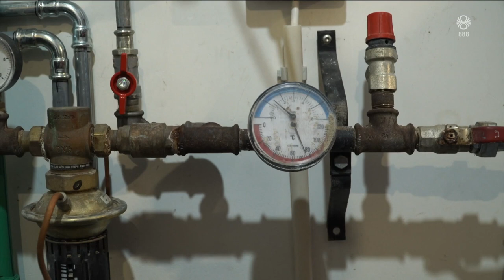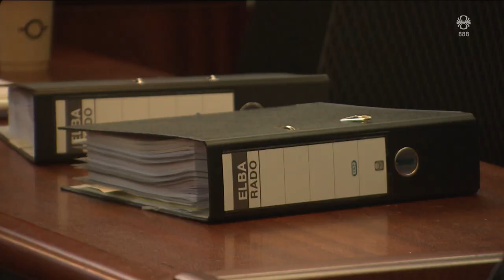Fréttir - 09. feb 2024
Fréttir RÚV frá 09. febrúar 2024 - Efnisyfirlit:
00:01:27 Breiðfylkingin slítur viðræðum
00:04:20 Aðgerðir fyrir Grindvíkinga
00:06:26 Staðan á Reykjanesi
00:13:08 Kaldavatnslaust á Ásbrú og víðar
00:14:56 Ráðherrar um stöðuna á innviðum
00:16:38 Skipar hernum að undirbúa rýmingu Rafah
00:17:21 Fjölskyldan komin frá Gaza
00:18:00 Pútín segir Rússa ekki geta tapað
00:19:50 Hryðjuverkamálið
00:20:42 Skjalavarsla og minnisleysi Bidens